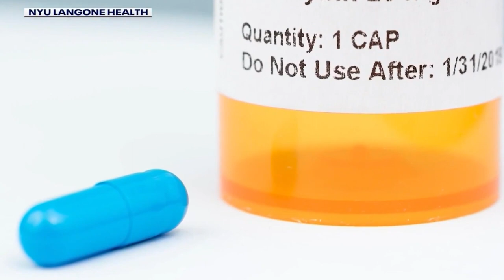Illinois lawmaker pushes for legal psychedelic mushrooms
An Illinois lawmaker has introduced legislation to create a regulated psychedelic therapy program.